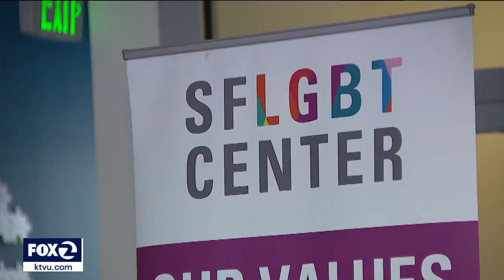SF Pride organizers say celebrating more important than ever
San Francisco Pride organizers say this year celebrating pride is more important than ever and they hope to show the world the importance of inclusion.